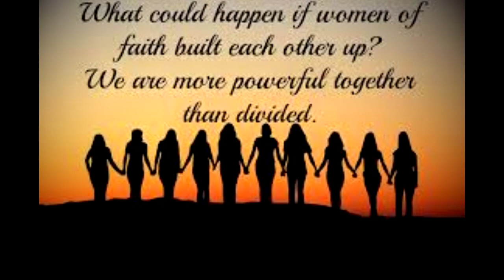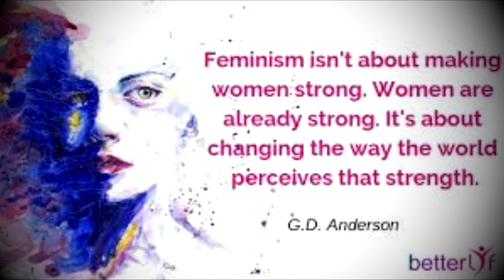Women's day special.Destroy your fear to change the World.Respect them.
The biggest fear of women is fear itself and if that can be overcomed then all of the woman class can conquer the world tomorrow. Men do not deserve respect of they do not them.